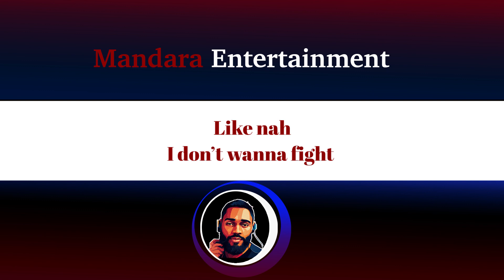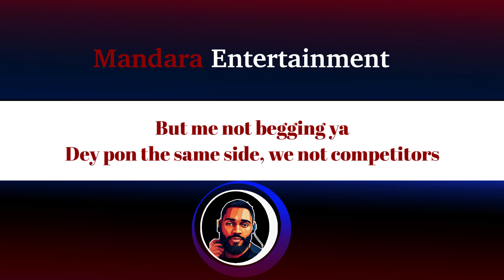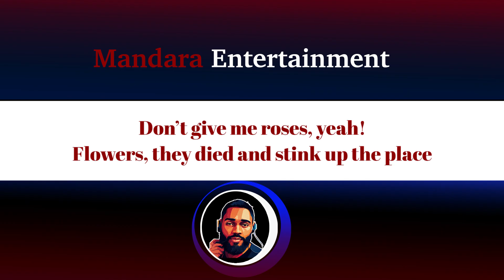Tiwa Savage – Forgiveness (Official Lyric Video)